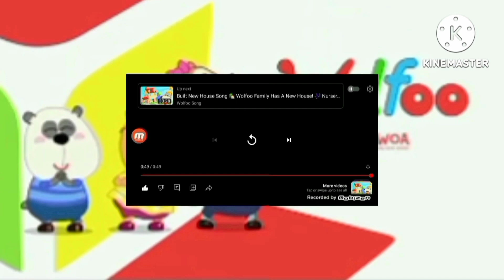Another wolfoo Intro Ytp N5